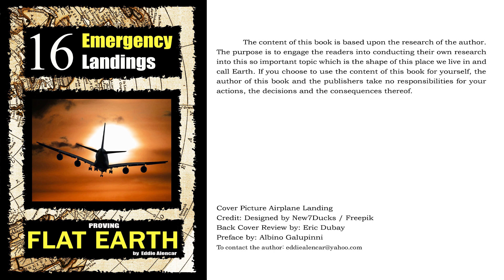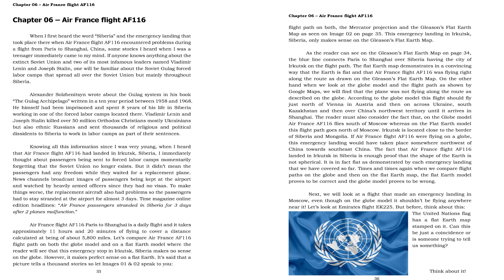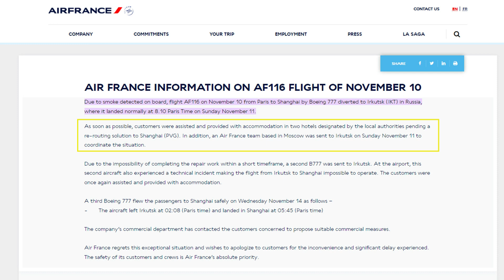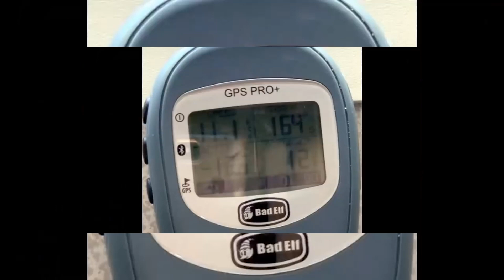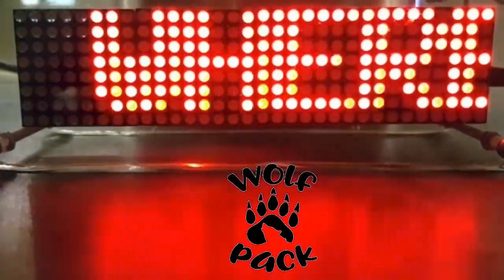Long-haul flights proves that we live on a globe!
​@flatearthbanjo  bases most of his arguments for his flat earth fantasies on long-haul flights.
To do this he lies and falsifies evidence.

@FlatzoidsPerspective   believes that the actual flight routes between Australia and South Africa work just as well on a flat earth.

Ukraine!

I use alla income to send drones and powerbanks to Ukraine. So far I have sent 36 drones to Ukraine. And I have sent 7 big powerbank.

You have helped to donate a total of over 13 000 euros to Ukraine.

The compass project:
Arctic Scholarship
Support me
Copyright
Photos, videos, graphics and editing: Arctic Reflections